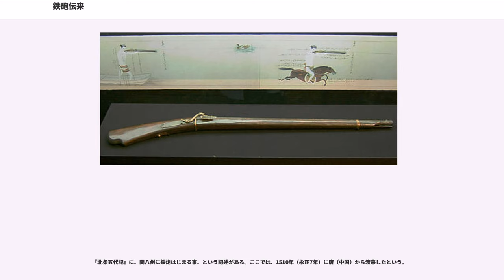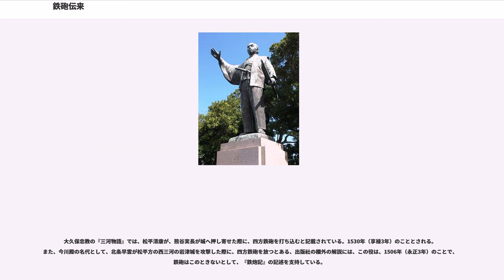鉄砲伝来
鉄砲伝来（てっぽうでんらい）とは、16世紀にヨーロッパから東アジアへ火縄銃(鉄砲、鐵炮)が伝わったこと、狭義には日本の種子島に伝来した事件を指す。現物の火縄銃のほか、製造技術や射撃法なども伝わった。年代については、1542年説、1543年説やそれ以前とするなど、諸説ある。

『鉄炮記』によれば、天文12年8月25日（1543年9月23日）、大隅国の種子島、西村に一艘の船が漂着した。100人余りの乗客の誰とも言葉が通じなかったが、西村時貫（織部丞）はこの船に乗っていた明の儒者・五峯と筆談してある程度の事情がわかったので、この船を領主種子島時堯の居城がある赤尾木まで曳航するように取り計らった。

この船は8月27日(9月25日)に赤尾木に入港した。時堯が改めて法華宗の僧・住乗院に命じて五峯と筆談を行わせたところ、この船に商人の代表者は2人いて、それぞれ牟良叔舎（フランシスコ）、喜利志多佗孟太（キリシタ・ダ・モッタ）という名だった。時堯は2人が実演した火縄銃2丁を買い求め、家臣の篠川小四郎に火薬の調合を学ばせた。
時堯が射撃の技術に習熟したころ、紀伊国根来寺の杉坊某もこの銃を求めたので、津田監物に1丁持たせて送り出した。さらに残った1丁を複製するべく金兵衛尉清定ら刀鍛冶を集め、新たに数十丁を作った。また、堺からは橘屋又三郎が銃の技術を得るために種子島へとやってきて、1、2年で殆どを学び取った。

なお、このころ平戸や五島列島を拠点に活動していた倭寇の頭領・王直の号は五峰という。山冠の「峯」は山偏の「峰」の異体字であり(山部)、『鉄炮記』で筆談相手となった明の儒者・「五峯」の名は王直の号と同じである。

一方、の著した『新旧世界発見記()』には、『鉄炮記』の記述の前年にあたる1542年に、フランシスコとダ・モッタが日本に漂着したと書かれている。
このほか、ジョアン・ロドリゲスの『日本教会史』にも1542年、フェルナン・メンデス・ピントの『東洋遍歴記』は1544年の主張があり、伝来に関して言及が見られる代表的な史料としては以下のものがある。
上記の他にも鄭瞬功が記した『日本一鑑』（1565年）や、が記した『中国情報』（1582年）など、複数の史料に、鉄砲伝来及び日本列島に関する言及が見られ、その年代は1541年から1544年の間とされている。

これらの史料はいずれも発見の当事者ではなく、伝聞によって間接的に得た情報を元に後年になって記されたものであり、確定し得るものではないが、後年の歴史家によってさまざまな検証・考証がなされ、坪井九馬三が著書『鉄砲伝来考』（1892年)で『鉄炮記』の説を採用し、1946年にゲオルグ・シュールハーメルらが『鉄炮記』説を支持したことから今日の1543年に落ち着いた。現代において、この年代を見直す動きはあるものの、当時の欧州人の東アジア進出の速度を鑑みた場合、この時代に日本列島がヨーロッパ人によって発見されるのは必然であり、今後新しい史料によりその年代に差異が生じたとしても、それが近代史に与えた画期的意義に差異は生じないことなどから、大きな論争には至っていない。

ヨーロッパでは、マルコ・ポーロが『東方見聞録』で「黄金の国ジパング」という名で日本国の存在を伝えて以降、その未知の島は旧来のヨーロッパに伝わる宝島伝説と結び付けられ、多くの人の関心を惹きつけた。しかし、この東洋の未知の島はその後約250年に渡って未知の島であり続け、天文年間にポルトガル人によってその発見が成されるまで、ヨーロッパで発行される世界地図や地球儀の太平洋上をあちらこちらへと浮動しながら描かれた。

中国で宋代に生まれた火器はトルコ・イラン系のや欧州へと広まり、各地の戦争で大量に使用された。東アジアでは、この火器普及の第一の波の影響で、先進的な火器を持つ大陸アジア（アッサム・東南アジア北部・明清中国・朝鮮）が海域アジア（低地ビルマ・アユタヤ・コーチシナ・南ヴェトナム・台湾・日本）を優越し封じ込めていた。大陸アジアである明が海洋アジアであるベトナムの胡朝を滅亡させたや、東南アジア諸国へと遠征した鄭和の大航海もこの時期であり、いずれも火器が重要な役割を果たした。ところが、大航海時代に入って海域アジアにはヨーロッパ、とりわけポルトガルからより先進的な火器がもたらされ、軍事的な優劣が逆転した。日本への鉄砲伝来は東アジアにおける火器...